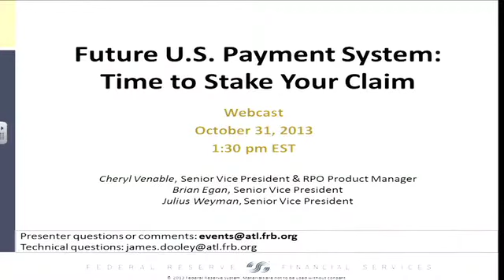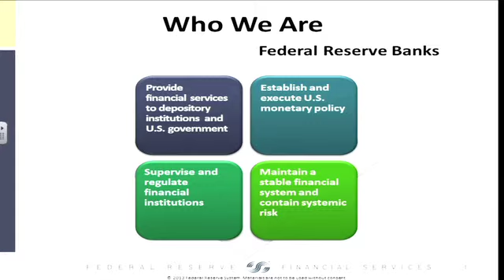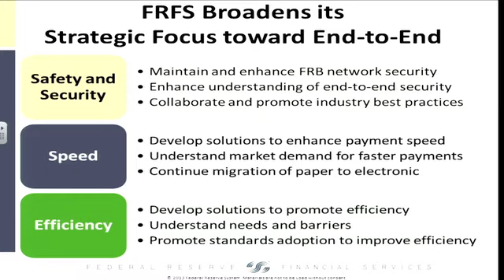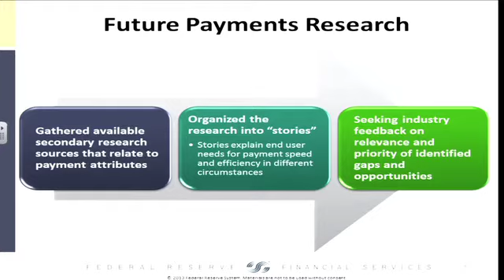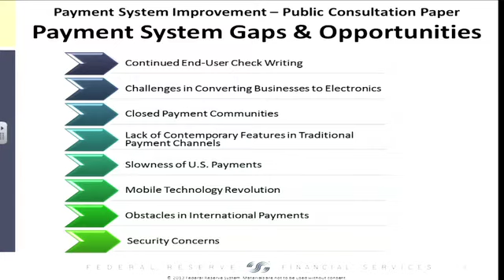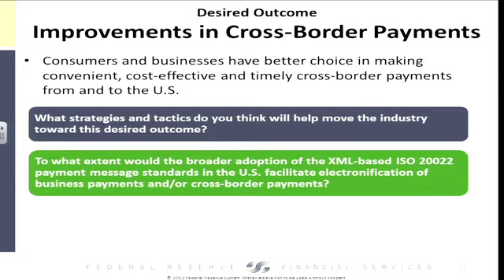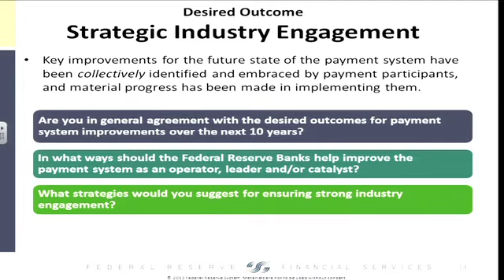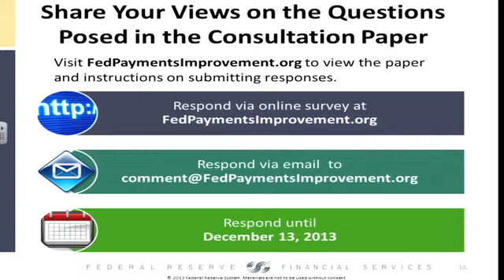Atlanta Fed Hosts Webcast for Bankers, Payment Providers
What are the strategies and tactics to shape the future of the U.S. payment system? Senior leaders in the Atlanta Fed's retail payments office offered their views during a recent live webcast.